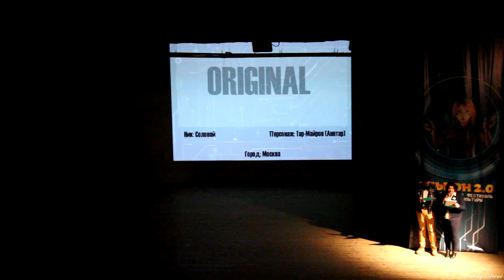Соловей Вала-Квэнта - The Silmarillion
Элькон 2.0
г. Ижевск
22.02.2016